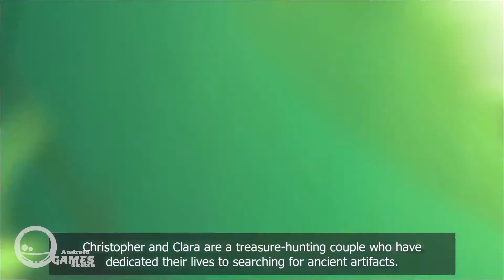My Diggy Dog 2 - Android Gameplay (Arcade)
Release Date: January 22, 2020
Requires Internet Connection: NO
Screen Orientation: Landscape
Category: Arcade, Action & Adventure
Publisher: King Bird Games

A couple of adventurers named Christopher and Clara once traveled the world in search of ancient treasure and the secrets of the universe. During one of their expeditions they met a cute puppy and named him Marty. Since then he has always traveled with them and is passionate about adventure and digging.

While hunting down a mysterious artifact called the Heart of Space, Clara suddenly disappeared. Exhausted from searching, Christopher returned to camp, where his faithful friend Marty was looking for him. Heartbroken, the experienced adventurer almost gave up on archaeology.

But Marty noticed that his friend was sad, so he became courageous and went alone to look for Clara. The dog found an ancient map with the words "Heart of Space” and something resembling a portal on it. He brought the map to Christopher, which made him excited.

Plucking up their courage, Christopher and Marty decided to finish what they'd started and find the portal to the Heart of Space. Who knows? Maybe this ancient artifact will help them find out what happened to Clara.

About the game:
The gameplay combines the genres of digger and platformer. During their adventures the player will explore dungeons full of challenging puzzles and find a variety of equipment, countless artifacts, and a large space for new discoveries.